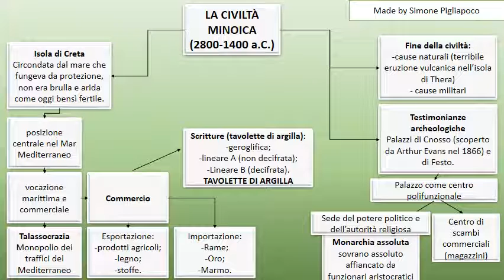Presentazione orale della civiltà minoica sulla base di una mappa concettuale